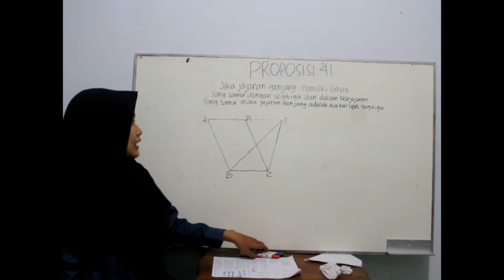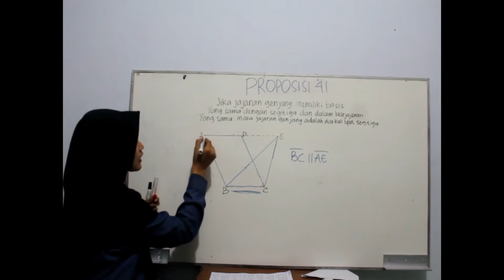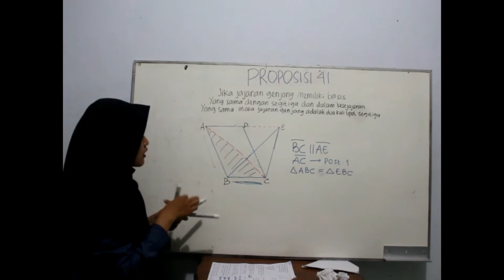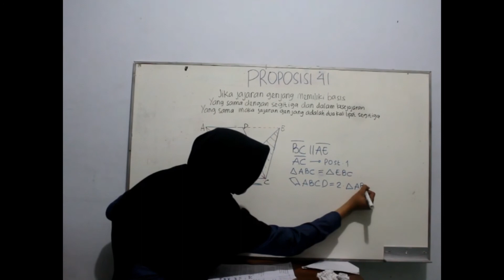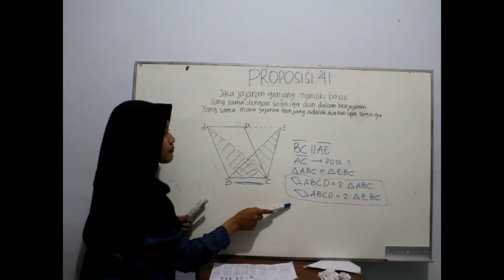PROPOSISI 41 || GEOMETRI EUCLID'S (Book 1)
Saya Mianzhalli Tri Yunitha (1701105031) Mahasiswa Program Studi Pendidikan Matematika, Universitas Muhammadiyah Prof. Dr. Hamka.

Tujuan dibuatnya video ini adalah untuk memenuhi tugas akhir mata kuliah Geometri Euclid's yang diberikan oleh Ibu Windia Hadi selaku dosen pengampu mata kuliah tersebut.

Semoga dapat membantu kalian dalam memahami Proposisi 41 Geometri Euclid's Book 1.